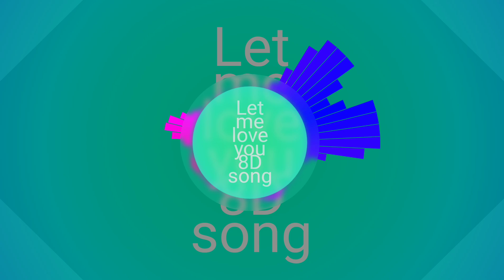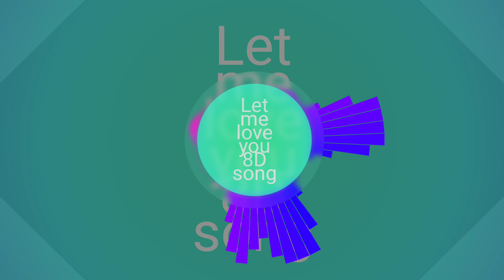Let me love you 8D SONG